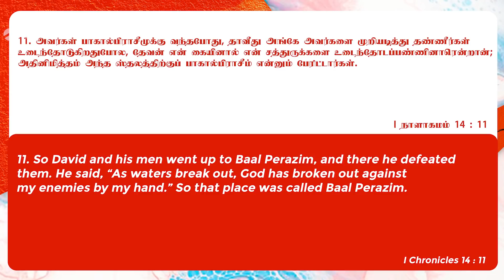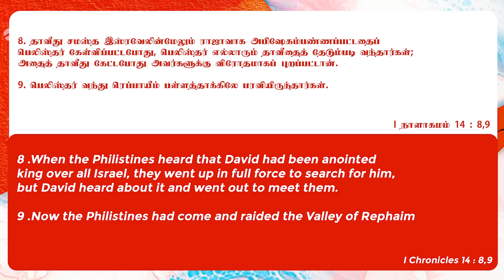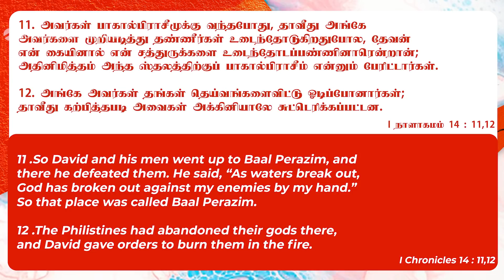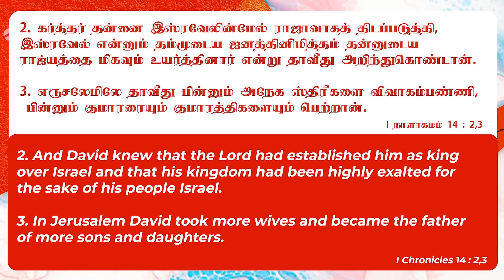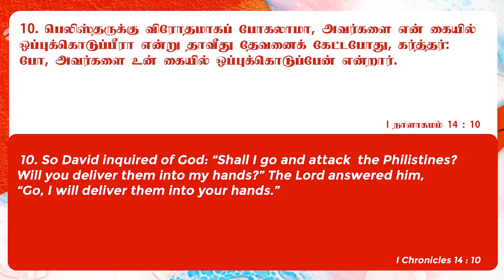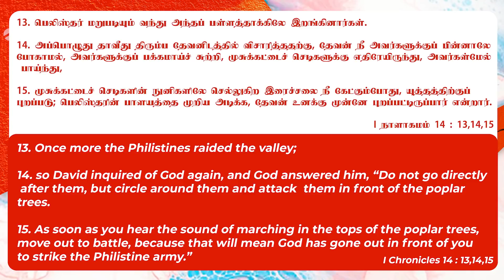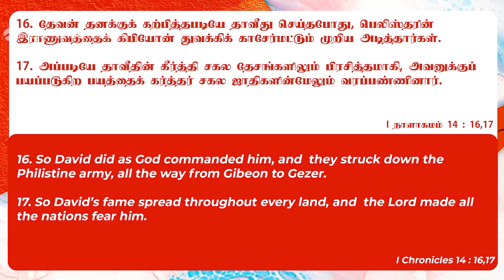Baal-Perazim | Lord of Breakthroughs | தடைகளை தகர்ப்பவர் | Reenukumar | Tamil Sermon | REC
Don't get discouraged when your breakthrough stalls out. All that you need to do is be still, and allow God to work. Get ready to witness your miracle.